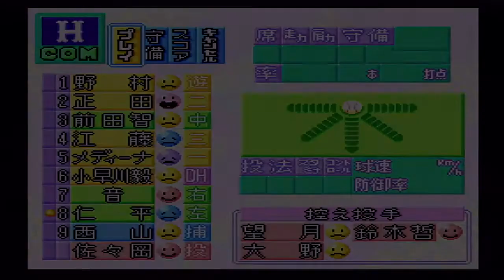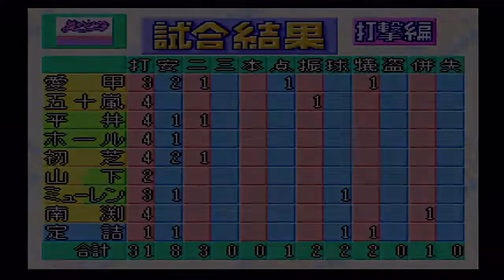『実況パワフルプロ野球2(1994)【観戦モード】#46』ロッテ vs 広島 その2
【先発】ロッテ 園川 vs 広島 北別府
【球場】千葉マリンスタジアム